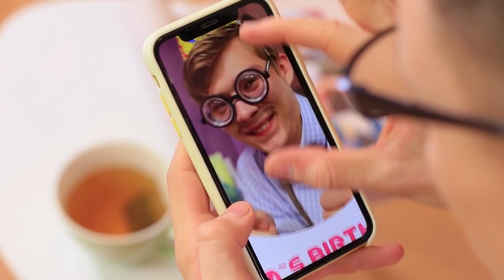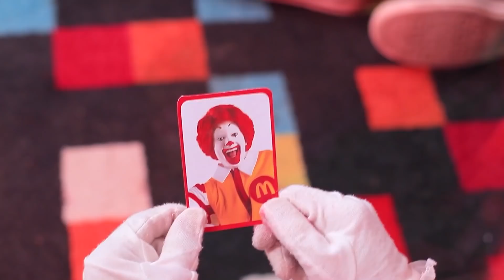Quando seu Amigo é um Monstro / 13 Situações Hilárias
Amizade com monstros é imprudência ou uma diversão descontraída? Assista em nosso novo vídeo situações engraçadas e assustadoras se seu amigo for um monstro.